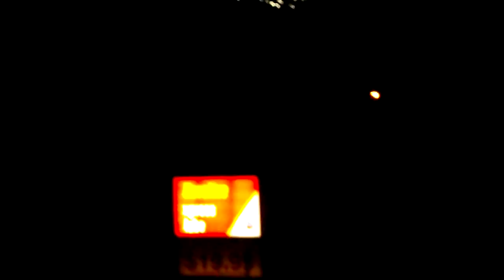Forth of July fireworks 2014